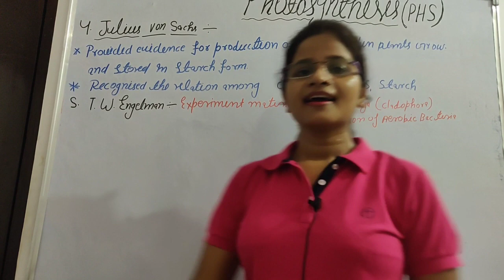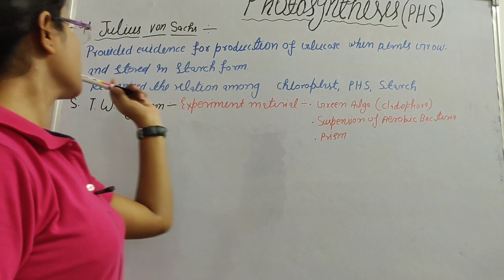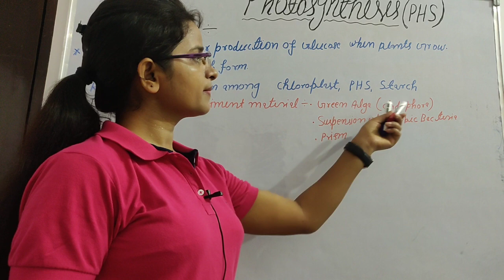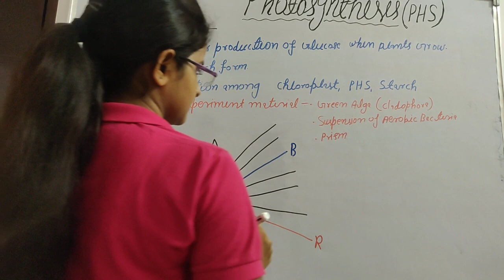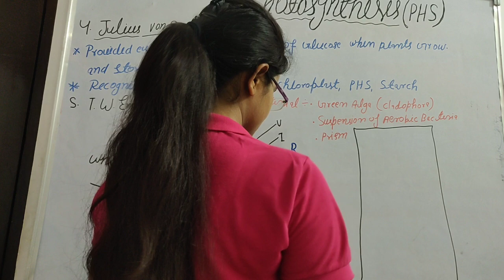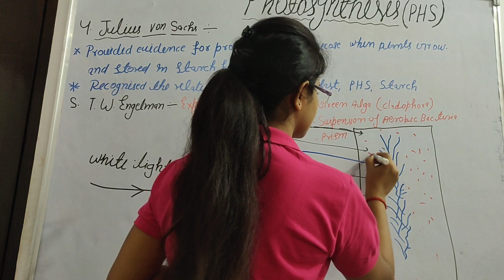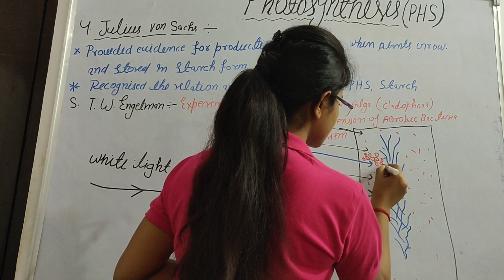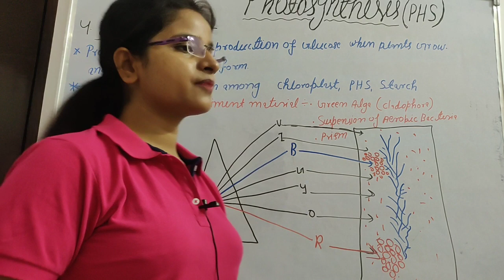topic 4.julius von sachs & T.W.Engelman experiment